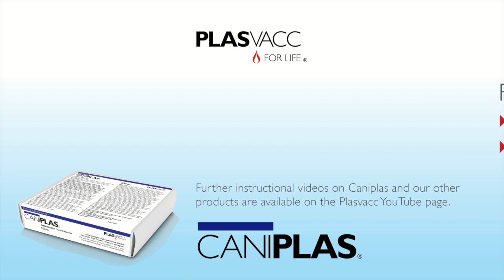Caniplas - 'Handling and Thawing Caniplas' Video 2/7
A frozen bag of Caniplas is a very fragile item and must be handled carefully and gently.  Similarly, frozen Caniplas must be thawed slowly.  If it is thawed in less than 20 minutes it has been thawed too quickly.
This video details the safe way to handle and thaw Caniplas.  It is best to handle the plasma while standing over a bench with a padded surface, in case it is dropped.  Dropping a frozen bag of plasma will almost certainly break it and render the plasma unusable.